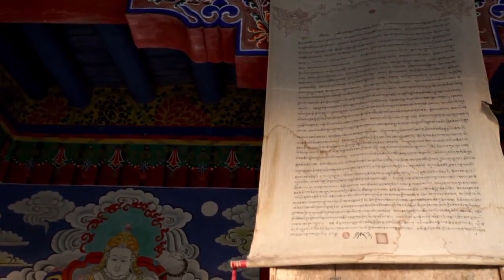Minimal Techno Mix 2023 - Catch Me If You Can | Mixed by Duece mix 6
4 views  Nov 17, 2023
j Duece Bw playing an exclusive DJ set at London in England, for Ministry of Sound.
Ibiza Summer Mix 2023 🍓 Best Of Tropical Deep House Music Chill Out Mix 2023🍓 Chillout Lounge edmSubscribe#
youtube free copyright music